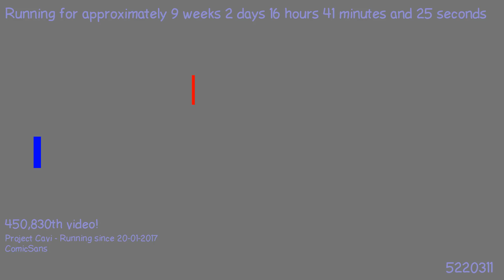1493845565 - Webdriver Cavi - H2